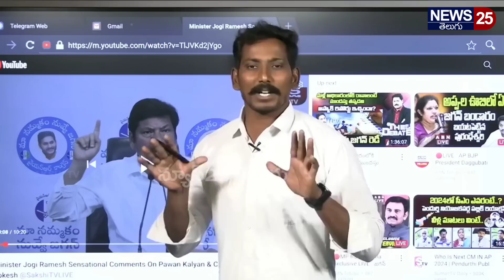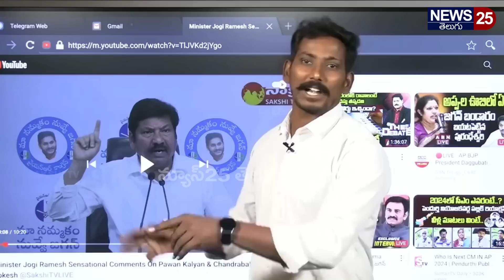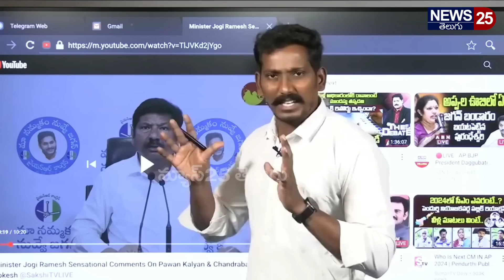ఎమ్మెల్యే జోగి రమేష్ కు ఘోర అవమానంగడపగడపలో ప్రజలు ఎలా తరిమికొడుతున్నారో చూడండి | News 25 Telugu